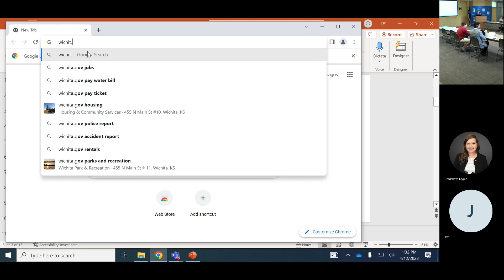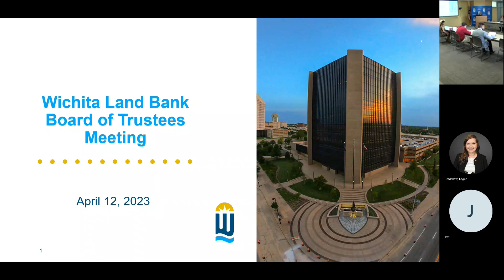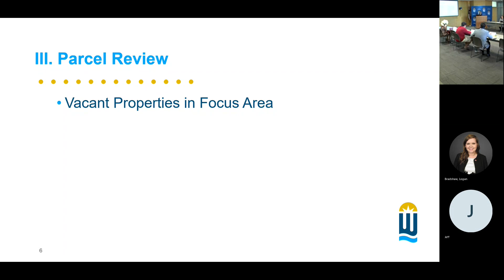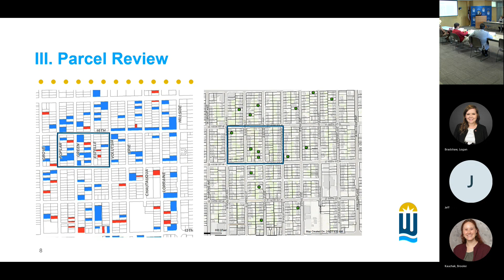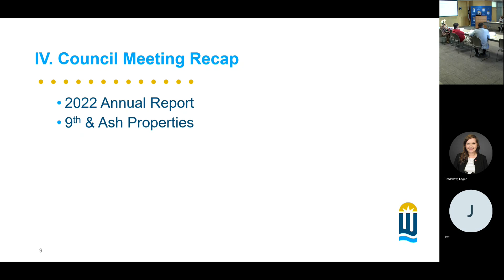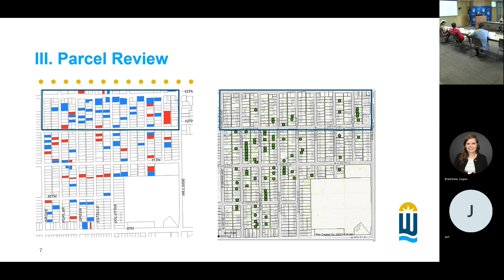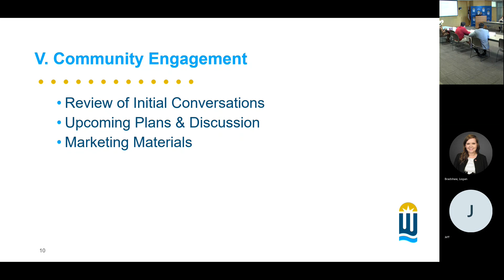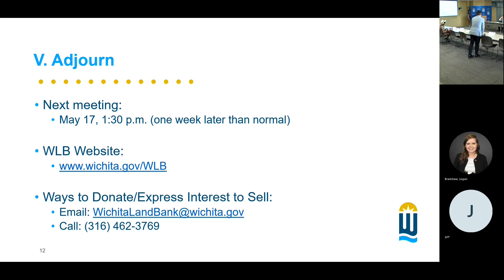Land Bank Board of Trustees Meeting April 12, 2023